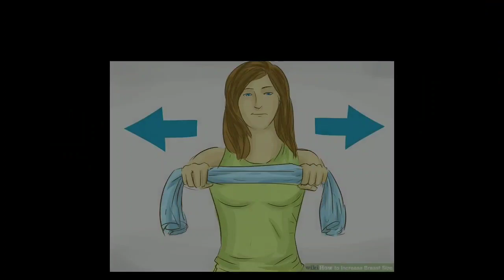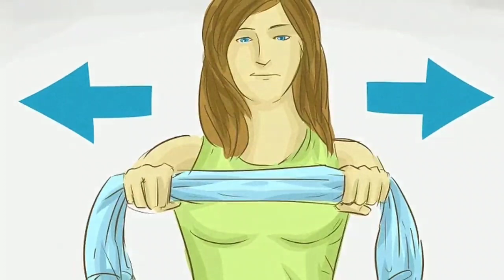တင်းရင်းကျစ်လစ်တဲ့ ရင်သားပိုင်ဆိုင်ရအောင် ဘယ်လိုလုပ်မလဲ